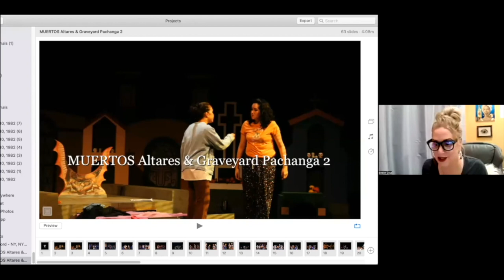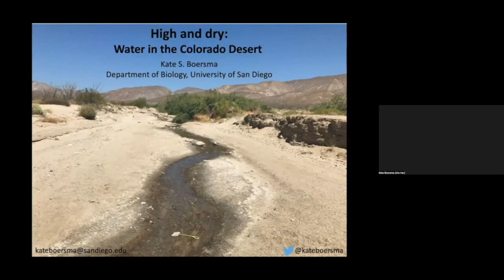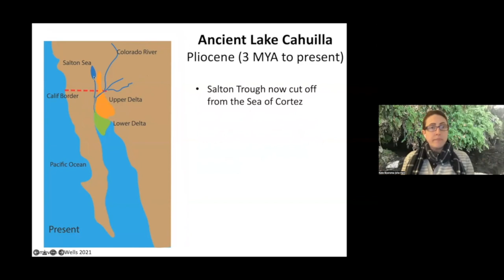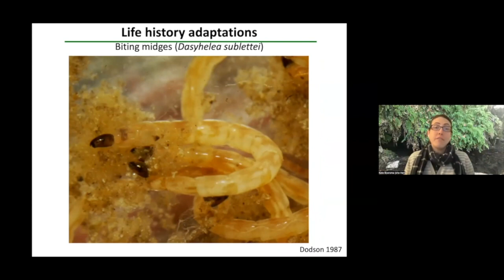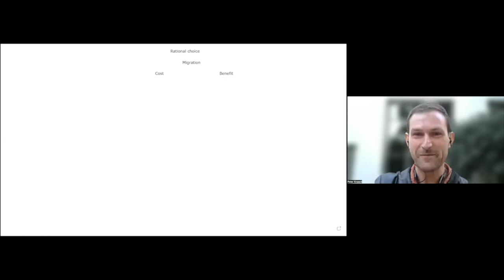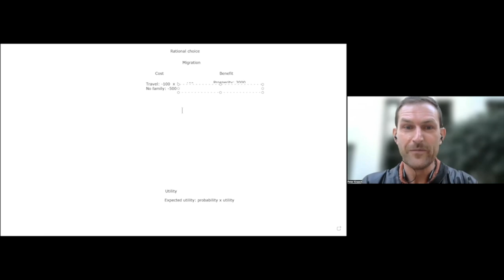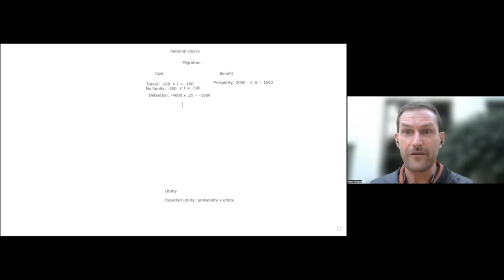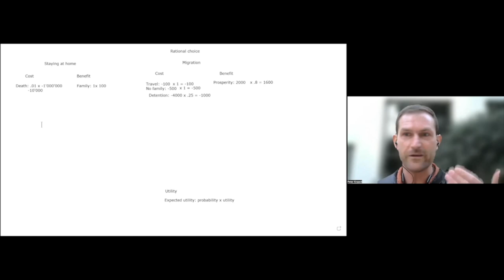Frontiers in Frontiers - Panel 1: Law, Theatre, Science and Economics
Topic: Law, Theatre, Science and Economics

Speakers:
-Ariel Prado | Director, Anticarceral Legal Organizing, Innovation Law Lab
-Evelyn Díaz Cruz, MFA | Department of Theatre
-Kate Boersma, PhD | Department of Biology
-Peter Knaack, PhD | Centre for Sustainable Finance at SOAS, University of London; American University; Global Economic Governance Programme at University of Oxford

About the Frontiers in Frontiers: Assessing the Borderlands and Alternatives to Detention Series:

This series of talks gives guests an opportunity to listen to practitioners from a variety of disciplines as they describe their strategies in assessing the real and potential ecologies, architectures, economies, and relations of our borderlands. What alternatives to detention can the talks reveal? The panels are developed in conversation with the Innovation Law Lab, a nonprofit founded to harness the power of technology, law, and activism in a single organization to end the mass incarceration of children and mothers. Attendees can get involved in producing a deliverable analyzing the ecosystem of Imperial Valley, which is developing around the Imperial Regional Detention Facility.